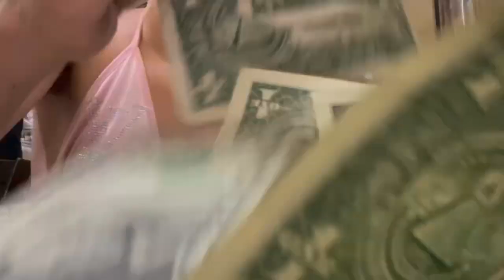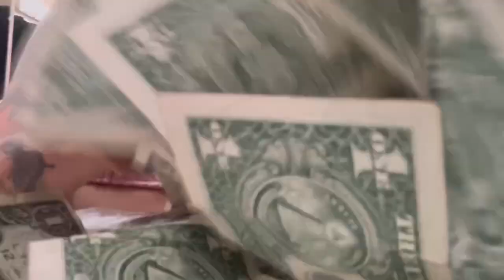SUNDAY STRIPPER VLOG | THEY MADE IT RAIN 💰|MONEY COUNT 💃🏽💰✨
Lifebeingsativa2